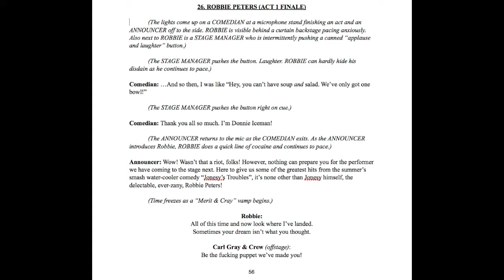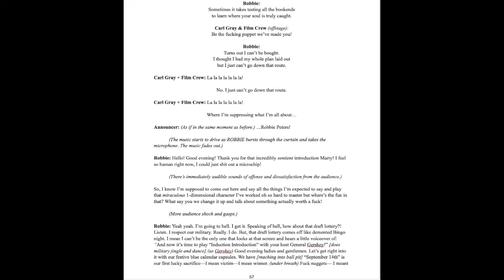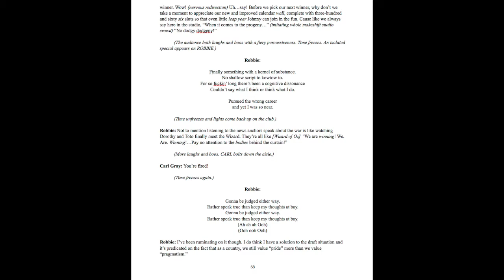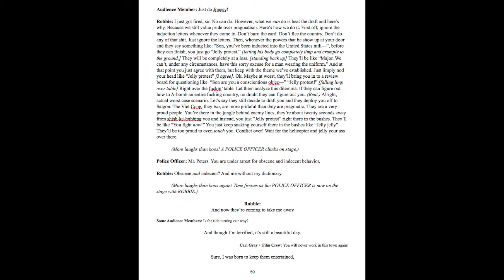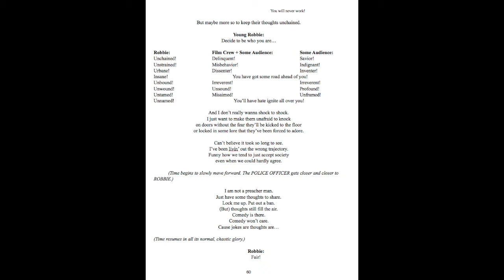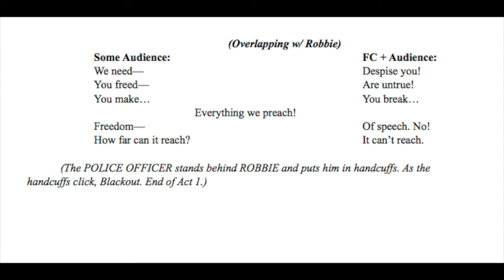Robbie Peters [Demo] Lyric Video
Hey everyone! Super psyched for this one. This is a demo of what I have for the Act 1 Finale for my show Robert & Company. It's 1968 in LA and Robbie is expected to do a promotional shtick routine for his movie. Instead...he does a line of cocaine and goes a little shall we say... rogue. I called it simply "Robbie Peters" because it's the moment when our protagonist truly embraces his calling and finds his own voice as a comedian. Hope you enjoy it.